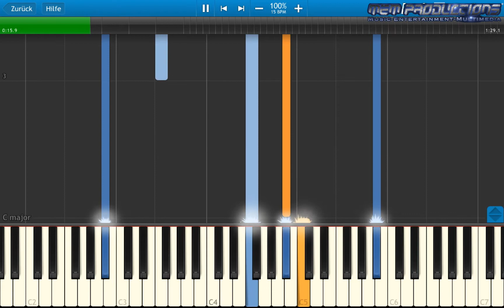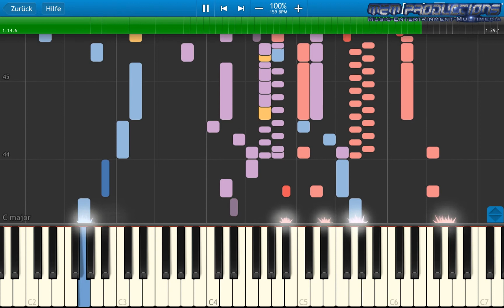Keyboard / Piano Tutorial | Star Trek: The Next Generation Theme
Specifications:
Apple iMac (Retina 4K, 2017)
3,0 GHz Quad-Core Intel Core i5
16 GB 2400 MHz DDR4
1 TB HDD